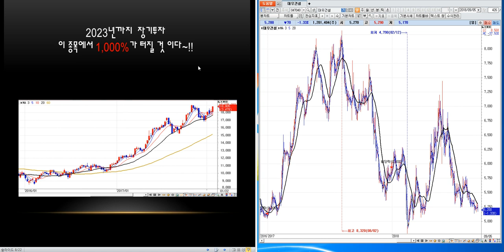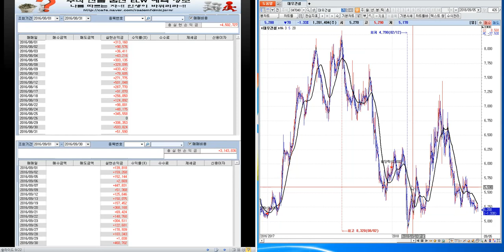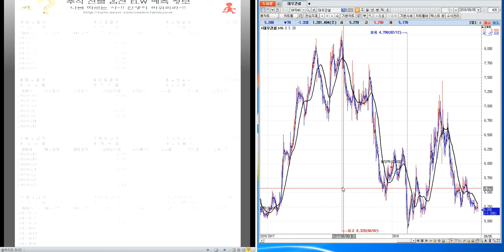대우건설 분석--미래 예측정보